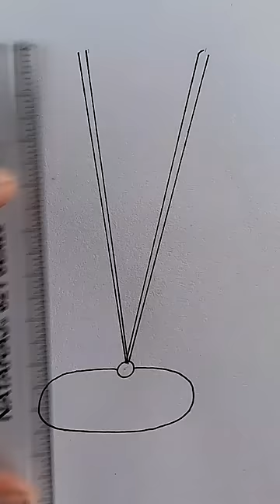🇮🇳 india❤️Indonesia 🇲🇨 shorts youtubeshorts drawing art viral happyindependenceday